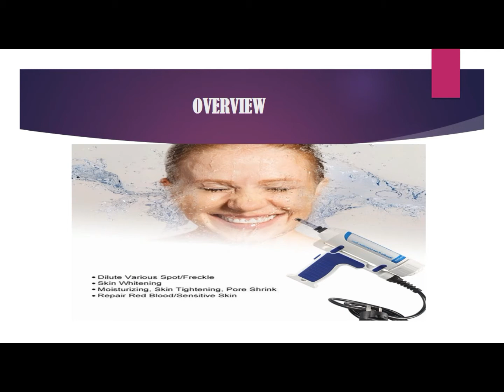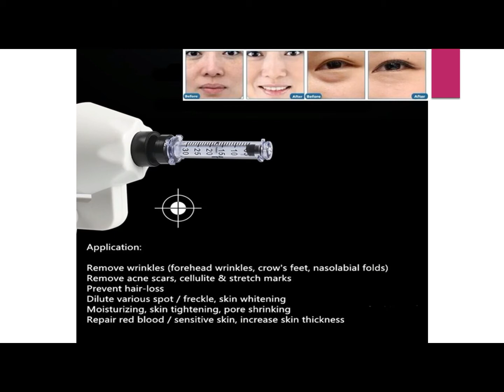Electric Needle-Free Nebulizer Injection Pen Hyaluronic Acid Micro Vacuum Mesotherapy Gun lip filler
Electric Needle-Free Nebulizer Injection Pen Hyaluronic Acid Micro Vacuum Mesotherapy Gun lip filler Anti-wrinkle Meso atomizer

Features:
1. Could make anti-aging products go into the deep skin without damaging the skin, no side effect, safe to use.
2. Deep replenishment and rich nourishment, strengthen skin to absorb beauty product.
3. Helps to reduce blemishes, wrinkles, and marks.
4. Increase collagen levels to create new and young skin, so realize skin rejuvenation.
5. Remove the melanin in the body, improve dark and yellow skin, make skin bright and white.
6. Enhance the skin, restore skin elasticity, improve aging trace.
7. Suitable for most skin types, neutral skin, dry skin, sensitive skin, oily skin, and acne skin.

Application:
Remove wrinkles (forehead wrinkles, crow's feet, nasolabial folds)
Remove acne scars, cellulite & stretch marks
Prevent hair-loss
Dilute various spot/freckle, skin whitening
Moisturizing, skin tightening, pore shrinking
Repair red blood / sensitive skin, increase skin thickness

Specification:
Item Type: Anti-aging Beauty Machine
Material: ABS

Package Include:
1 * Needle-Free Nebulizer Injection Pen (with plug)
1 * Disposable Needle-Free Syringe
1 * Manual